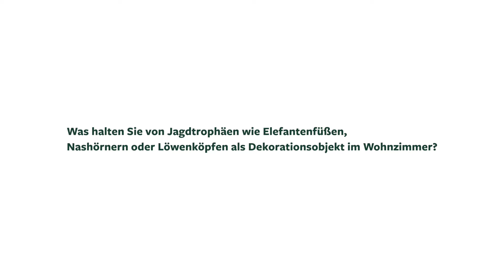Dabei haben wir den Menschen Fragen zur Trophäenjagd gestellt...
Deutschland ist der größte Importeur von Jagdtrophäen in der EU. Kein Land führte mehr Trophäen von wilden Löwen oder Elefanten ein.

Wir haben in den letzten Wochen in verschiedenen deutschen Städten die Menschen gefragt, wie sie zur Trophäenjagd stehen:

Was halten Sie von Jagdtrophäen wie Elefantenfüßen, Nashörnern oder Löwenköpfen als Dekorationsobjekt im Wohnzimmer?

Sieh dir das Video an, um die Antworten zu hören!